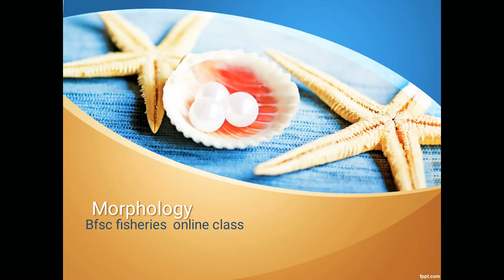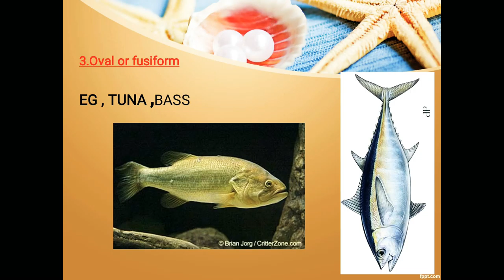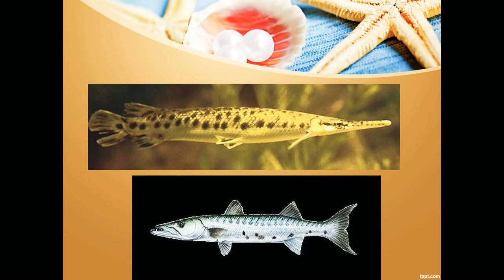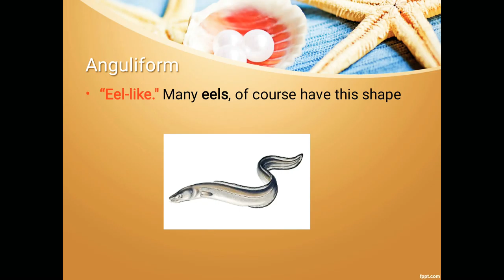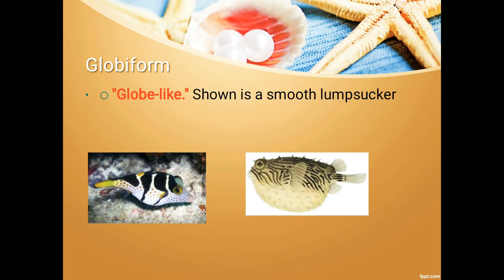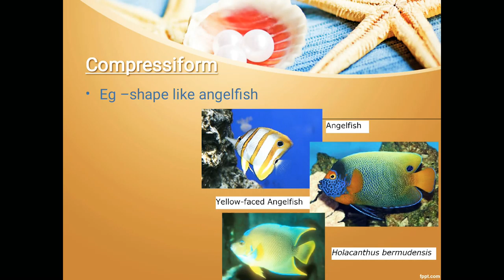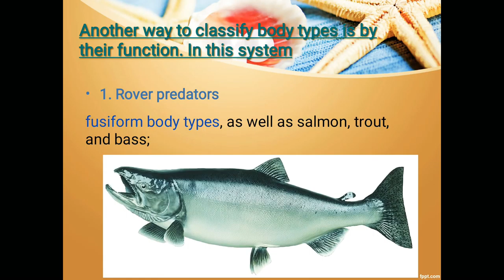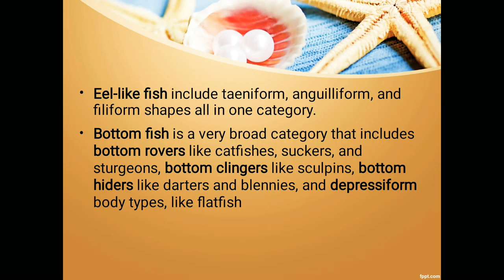morphology of finfish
part 4 taxonomy of finfish
related to jrf, srf, nabard, ibps